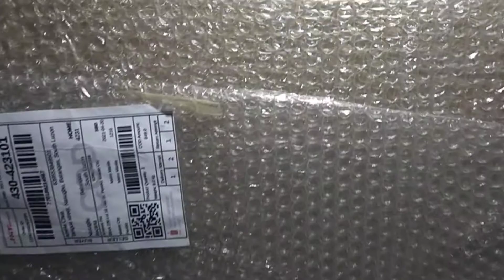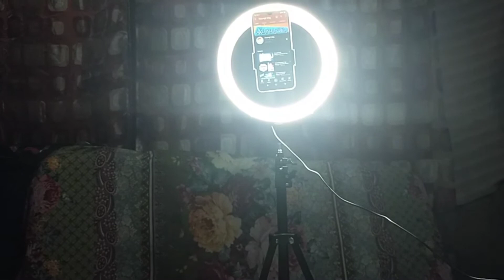KasungitVlog||UNBOXING!||may nag sponsor ano kaya Ang laman!